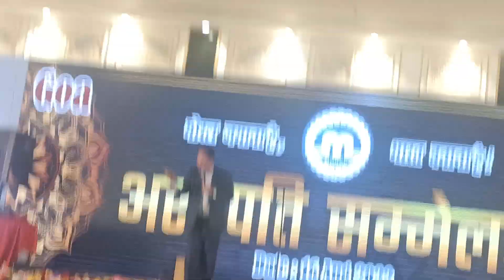अरबपति सम्मेलन में RAJESH AGGARWAL ने दिये सफलता प्राप्त करने का मुल मंत्र